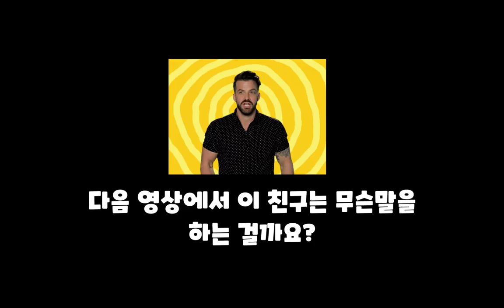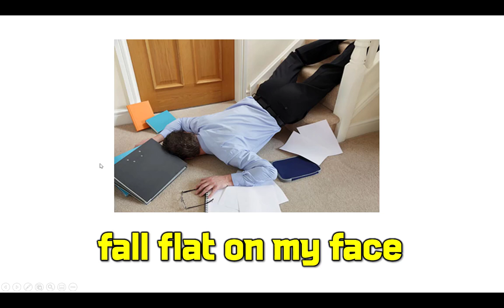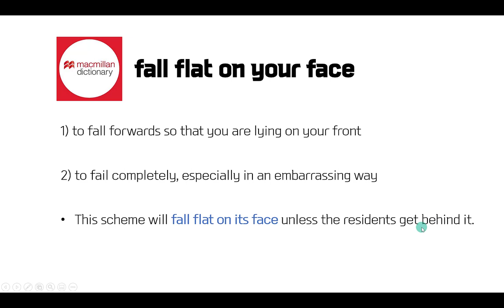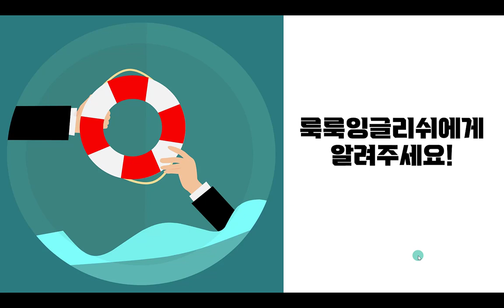[원어민 표현] fall flat on my face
📢사실 idiom  중에서는 조금만 상상해보면 쉽게 이해가 되는것이 있습니다. 사실 오늘 표현도 그 중에 하나인데요. 그래서 그렇게 어렵지 않게 정리를 할 수 있는 표현입니다. :-) Fall flat on my face 정리해보죠!

 *100명이상의 미국인들을 직접 인터뷰하고, 미국인 Elliott와 공동제작 했어요.

📓 알라딘 shorturl.at/cghqC